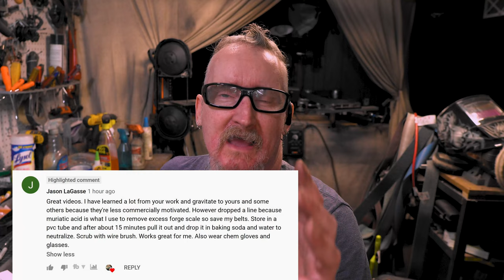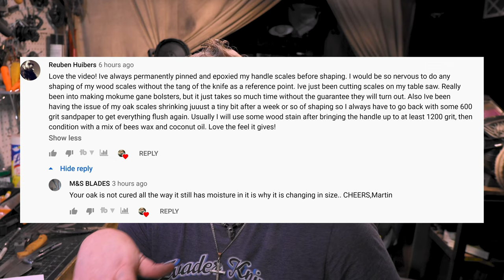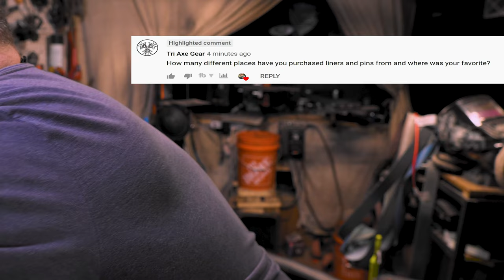Your 1st Framelock, tips & mistakes to avoid(Knifemaking Q&A4)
Etsy Store
Knife Making tools
Wen bandsaw
2hp NEMA 4 VFD
1hp Nema 4 VFD
Wen Air Filter
Clamp & swivel Vise
3m respirator
6" Height gage with carbide scribe
Surface Plate
Magnet for flat grinding
Digital Angle Finder
Carbide drill bit #53
Carbide drill bit #59
HRC Files
Diamond Files
Blue Dykem
Holts gun gum
firebrick cement
Parchment Paper
Inkzall pens
Silver sharpie
123 blocks
Diamond Sanding blocks
Flintz polish
Polishing compounds
Rhynowet sandpaper 800
Rhynowet sandpaper 1500
Abrasive eraser
Kydex clips
Kydex screw kit
Green honing paste
2x72 Leather strop
Buffing wheels
Scotch Brite 2x72
2x72 aluminum oxide belts
2x72 ceramic belts
Kant twist 2 1/2"
kANT tWIST 1"
Mitutoyo Calipers
Cheap calipers
Centering Bits
Machinist Square
PB Blaster
G-flex epoxy
Sanding Drums
Camera Gear
Canon Sl2
Sony a6400
Lumix G7
Metabones V ef to e mount
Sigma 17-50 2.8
11-16mm 2.8 lens
Sigma 16mm
Mic - Rode Micro
Moment Wide lens
Sd card -San Disk Pro
Audio Interface - Audiobox
Action Cam - Yi 4k
DBPower N5 Pro
DJI OSMO 2